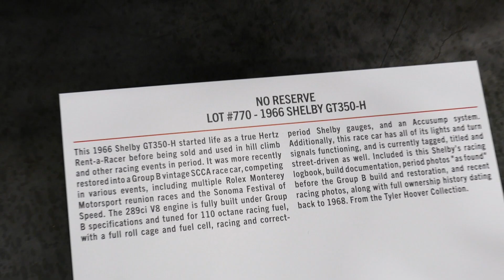Black & Gold 1966 Shelby GT350-H Hertz Walkaround Exterior Tour Barrett-Jackson Las Vegas June 2023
This is a quick walkaround exterior tour of a black and gold 1966 Shelby GT350-H Hertz custom coupe American muscle car at the Barrett-Jackson Auction / Car Show held at the Las Vegas Convention Center (LVCC) in Las Vegas Nevada on June 23rd 2023.